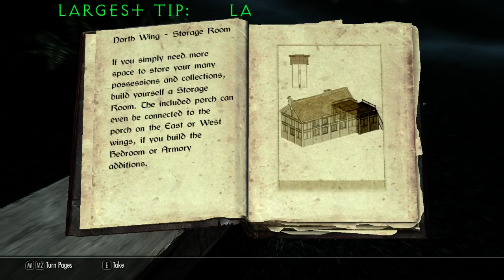Yol Toor Shul! Continuing the tale of Throngar! - 11 / 18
Have fun and enjoy Throngar's journey through Skyrim -- Watch live